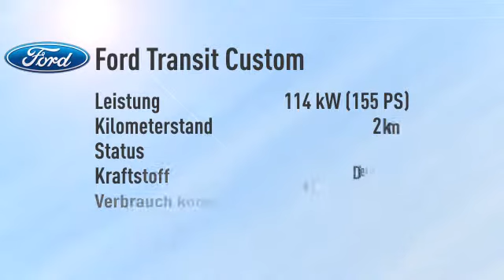Ford Transit Custom Transit Custom Kombi 300 L1H1 Trend -32%